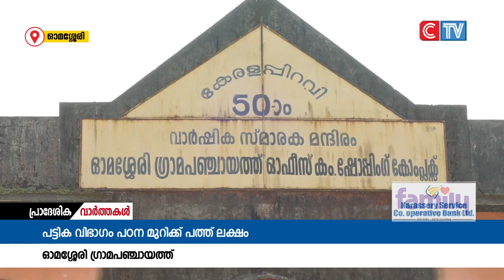ഓമശ്ശേരി ഗ്രാമപഞ്ചായത്തിൽ പട്ടിക വിഭാഗം വിദ്യാർത്ഥികൾക്ക് പഠനമുറിക്ക് പത്ത് ലക്ഷം രൂപ അനുവദിച്ചു